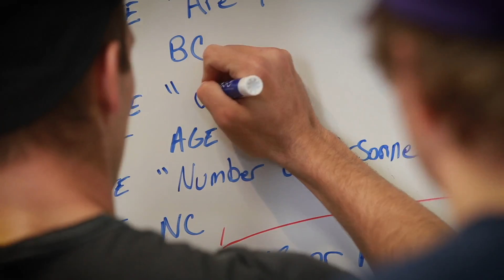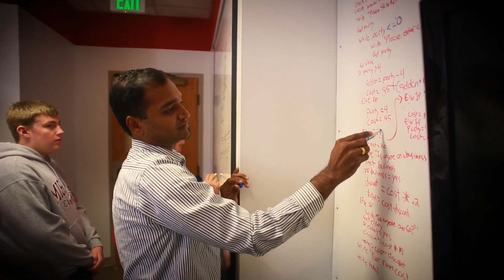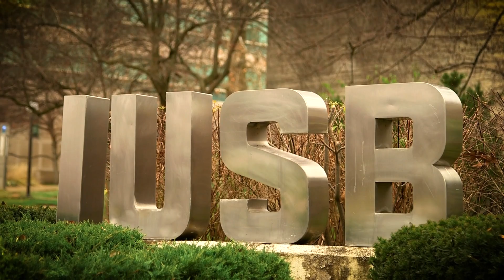Computer and Information Sciences & Informatics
Why you should study Computer and Information Sciences & Informatics at Indiana University South Bend